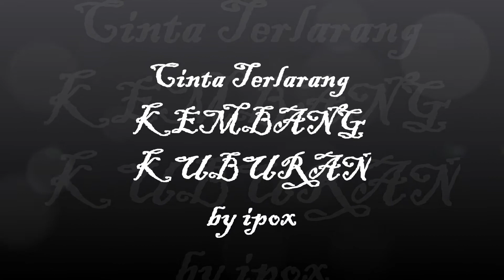Cinta Terlarang by KEMBANG KUBURAN